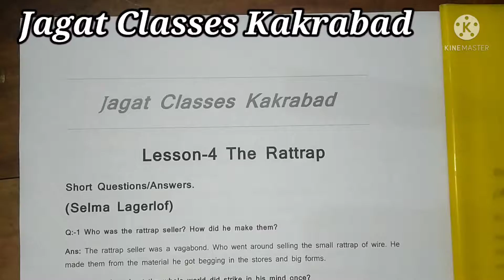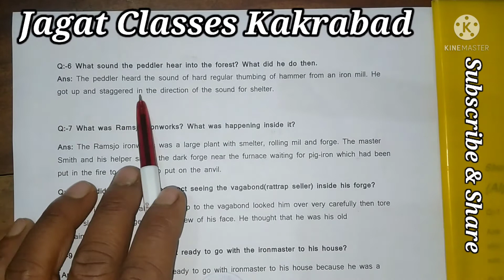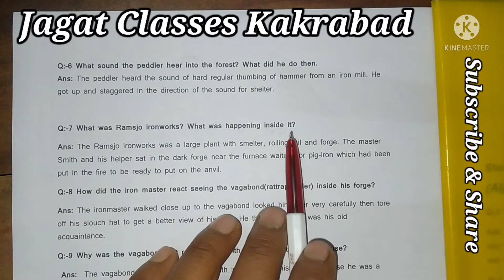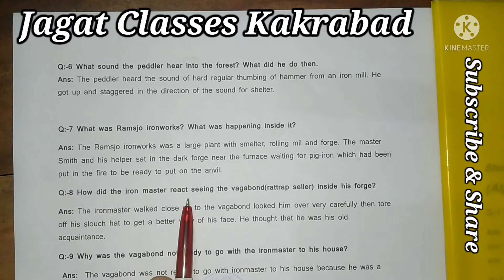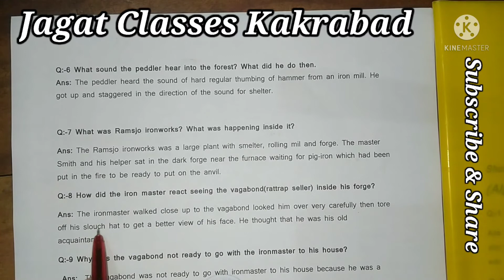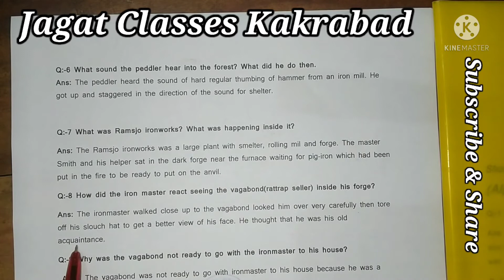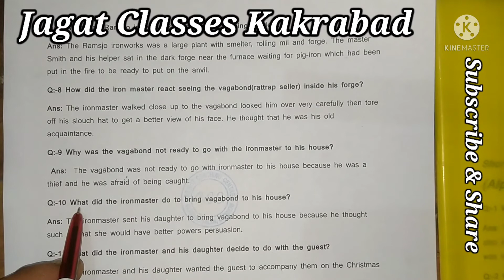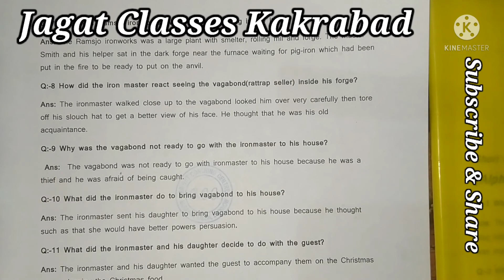The Rattrap Part 2 Short Questions/Answers 6 to 10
Hi! I am Jagat, you are watching Jagat Classes Kakrabad.